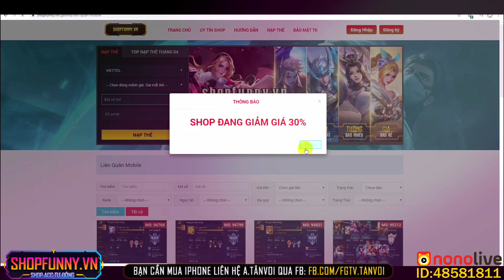LIÊN QUÂN | Người chơi Nakroth hệ Ba Trợn - FUNNY GAMING TV